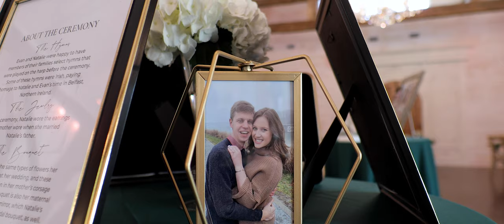The Apple Barn at Howe Farms | Chattanooga Wedding Videographer | Natalie & Evan | VE Videography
This beautiful presentation of "The Perfect Dress Bridal Film," filmed at The Apple Barn at Howe Farms & First Cumberland Presbyterian Church in Chattanooga, TN  features the stunning newlyweds, Mrs. Natalie & her husband Evan, along with family and close friends.